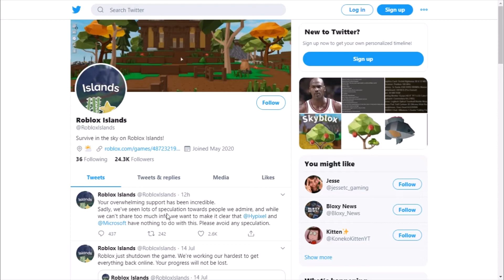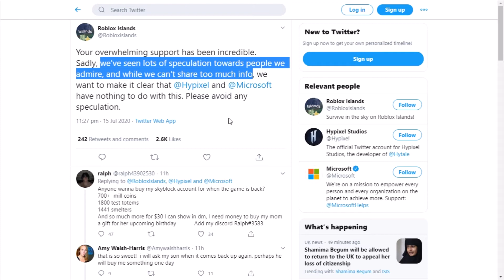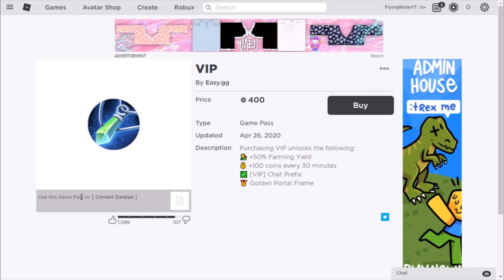Skyblock Shutdown Update | Roblox Displays Shutdown Reason | FlyingNote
If You used all the links comment Meow for a heart.